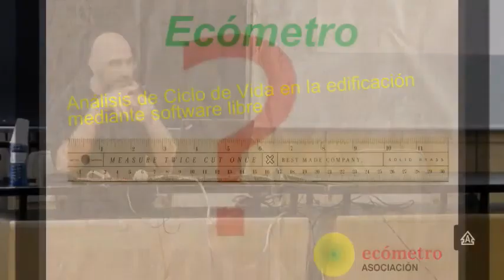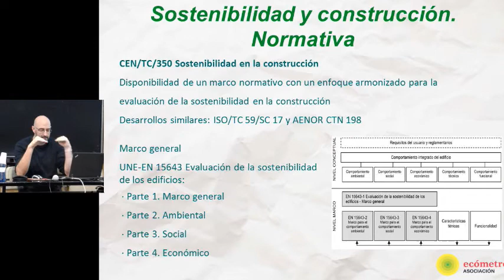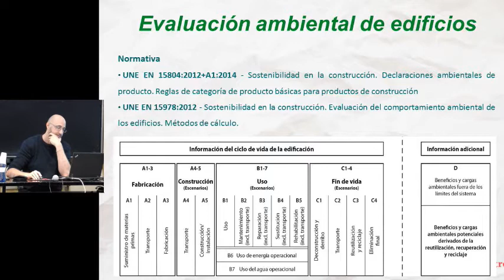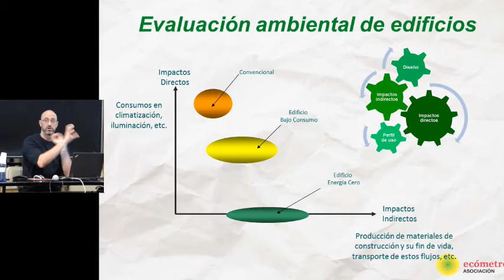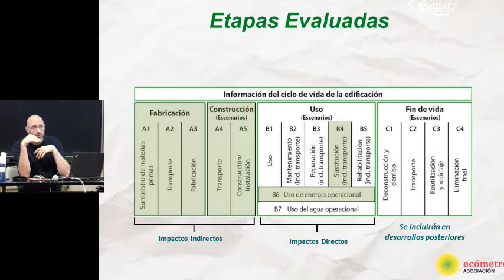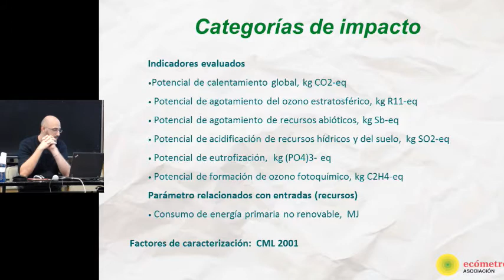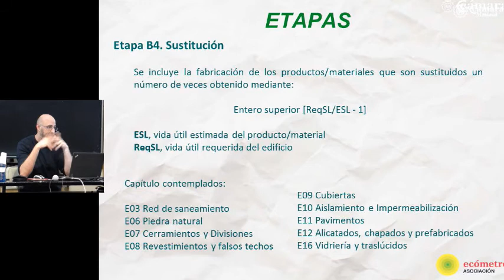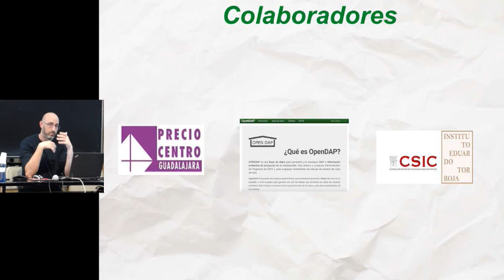Herramienta Ecómetro. Análisis de ciclo de vida en edificación mediante software libre.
Diego Ruiz. Asociación Ecómetro